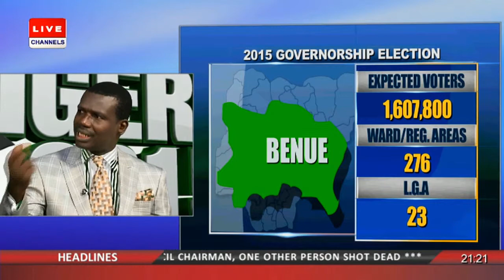Nigeria2015:Panellists Profile And Analyse Delta,Ebonyi,Imo 11/04/15